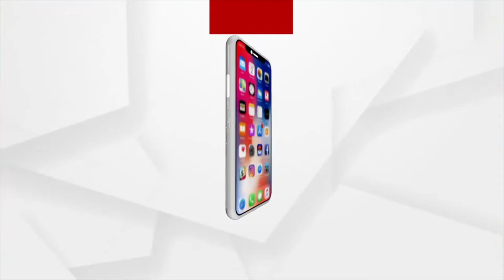ରାସ୍ତାକଡେ ବିତୁଛି ଜୀବନ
ରାସ୍ତାରେ ଅସହାୟ। ଲଘୁଚାପ ଓ କୋହଲା ପାଗ ନା ଶୋଇବାକୁ ଦେଉଛି ନା ବଞ୍ଚିବାକୁ। ଭୁବନେଶ୍ବରର ବିଭିନ୍ନ ସ୍ଥାନରେ ରାସ୍ତା କଡରେ ଶୀତରେ ଶୋଇ ରାତି କାଟୁଛନ୍ତି ଅସହାୟ।